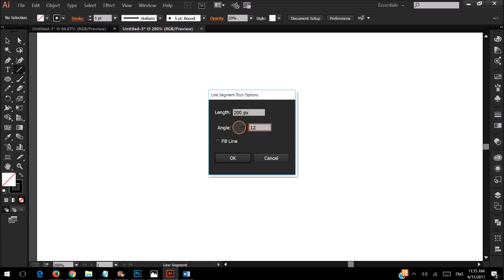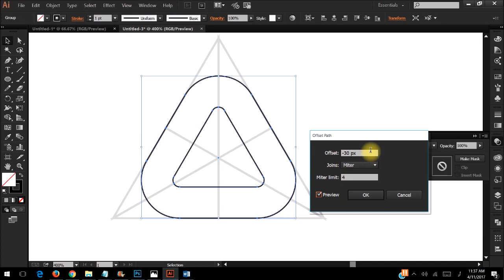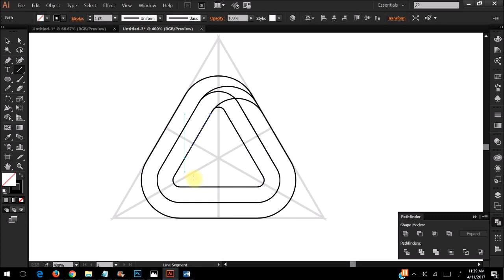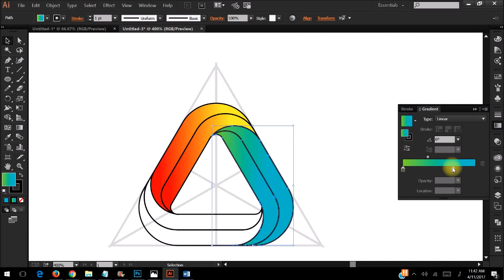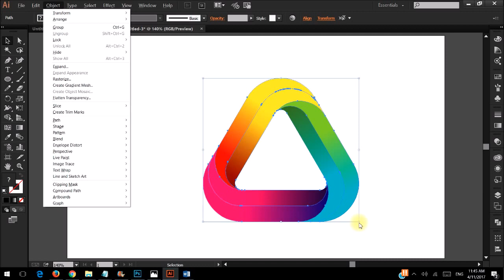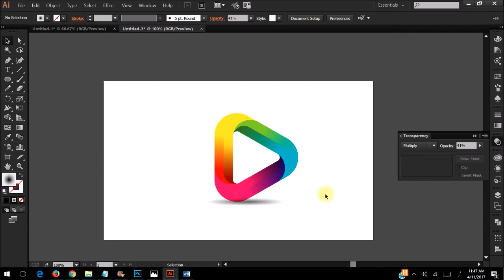Illustrator Tutorials | Colorful Play Icon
Pleas join our facebook page and send us live quote in message.

We are going to give illustrator tutorials about anything that can be designed :)

In this Speedart you will see:

How to Draw Modern Illustrations?
How to take design inspirations?
How to Use Pen Tool in Adobe illustrator?
How to Use Brush Tool in Adobe Illustrator?
How to Do Modern Artwork?
How to Create Modern Arts?
How to get inspirations?
How to use pinterest to get inspirations for you designs?
How to use pinterest for your designing purposes?
Where to get design inspirations?
How to create Hand-drawn Arts?
How to create Vectors to sell online?
How to create Stock vectors, Designs and arts?
How to create a design to sell online?